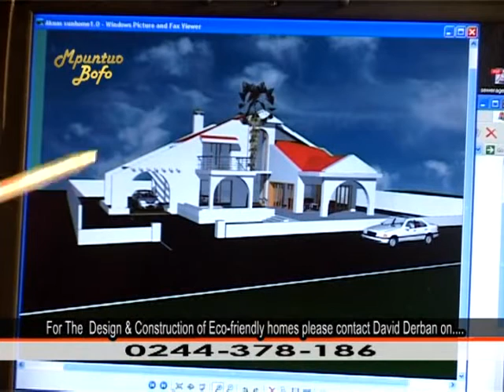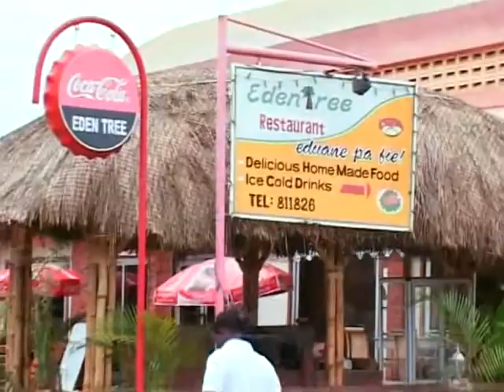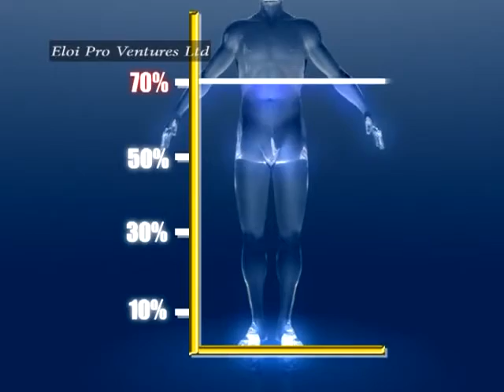Mpuntuo Bofo Eps 3 Eco Friendly Homes David Derban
This episode features Mr David Kojo Derban an architect who specialises in the design and construction of Eco-friendly homes. He talks about the need and importance of incorporating rainwater harvesting functionalities in our homes. Very interesting episode.